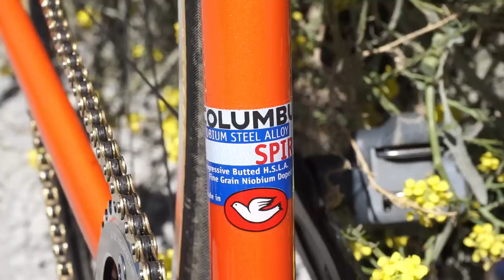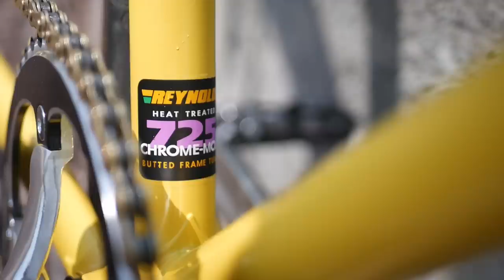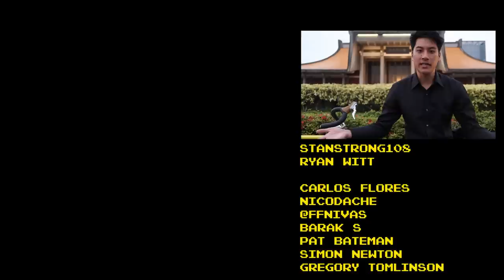The Case for Steel Bikes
"Steel is heavy, steel isn't stiff enough, steel is slow." These and other misconceptions plague the world of steel bikes. Although steel is the first material bikes were made out of, bike designers and builders continue to push the boundaries of steel, making them lighter, more durable, and most importantly, more fun to ride. Steel is real and has a dedicated following in a world of bikes made of increasingly exotic materials for good reason. This is the case for steel bikes.

Fixie Famous Shoutout:

StanStrong108
Ryan Witt

Carlos Flores
nicodache
Barak S
Pat Bateman
Simon Newton
Gregory Tomlinson